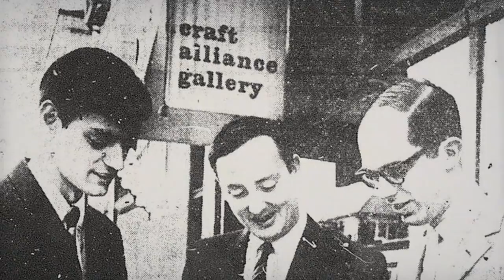50 Years of Craft Alliance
Take a look at our first 50 years with Executive Director Boo McLoughlin.

Video by Thomas Malkowicz